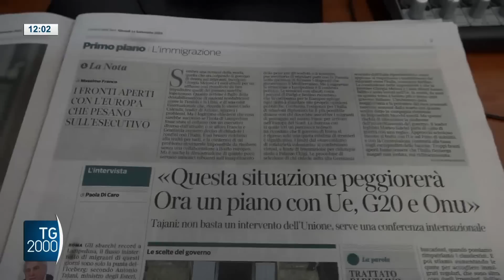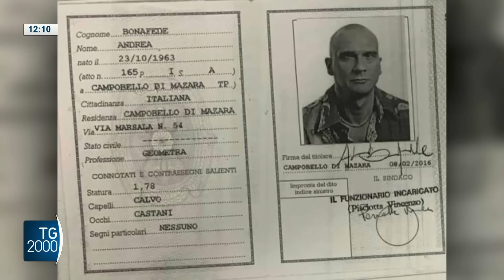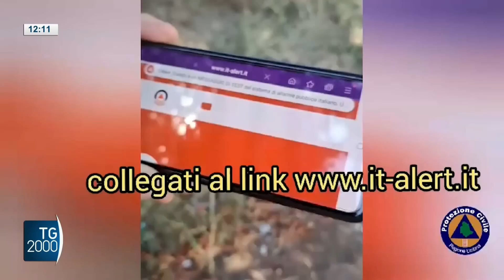TG2000, 14 settembre 2023 – Ore 12